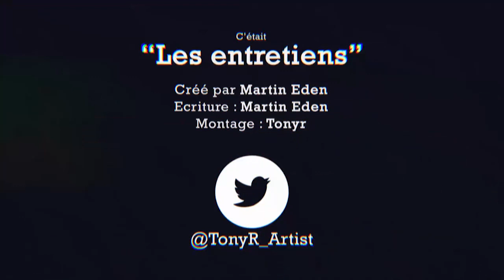Entretien #32 : le matérialisme historique (feat Benoit bohy-bunel)